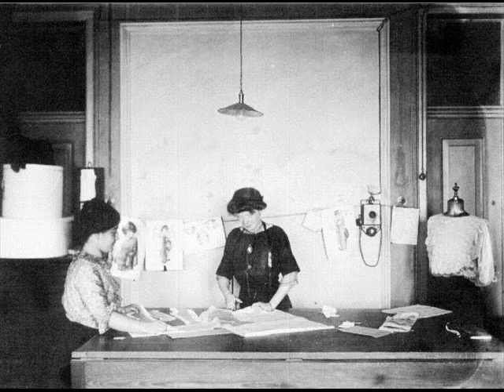ANTIGAS PROFISSÕES DE LISBOA